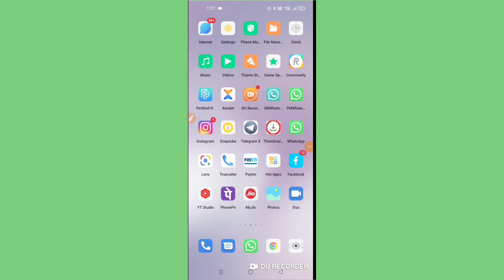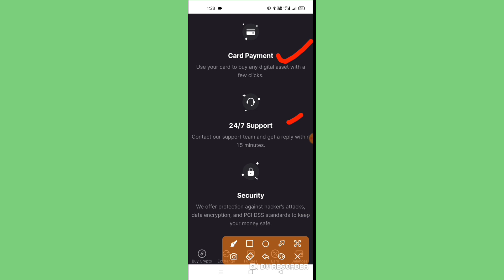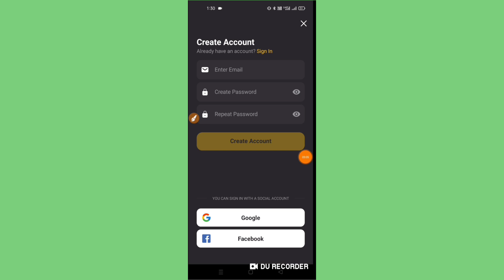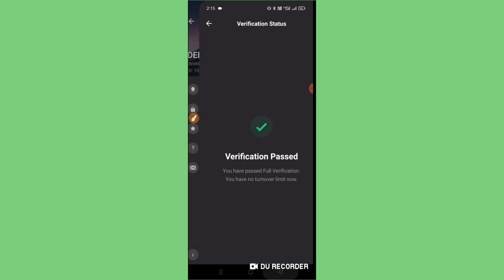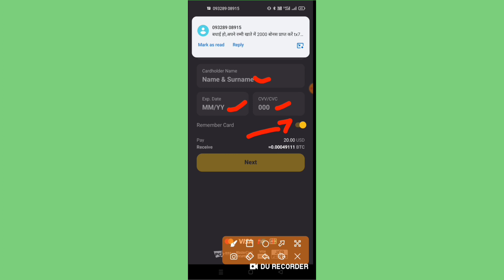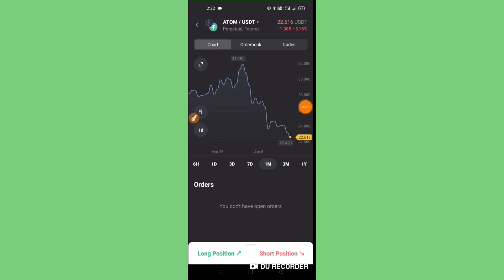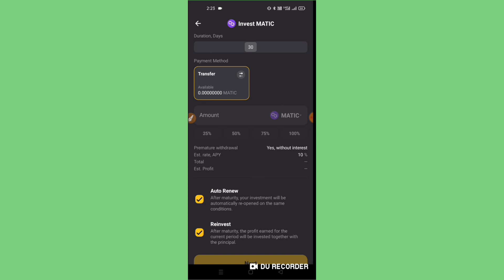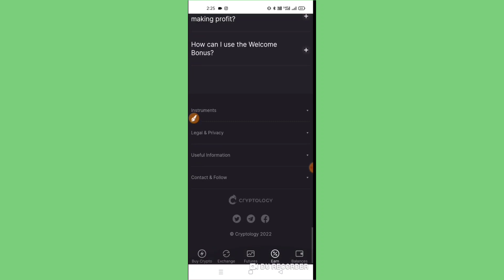CREATE YOUR ACCOUNT NOW AND GET 20USDT FREE || CRYPTO SE KMAO PAISE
Create your account now and get 20usdt free with my